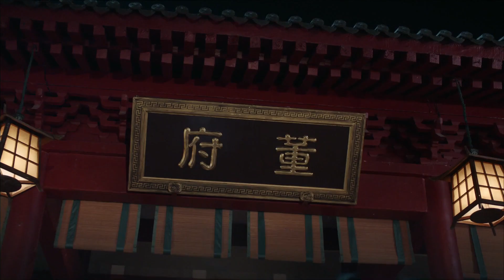คุกเข่าอ้อนวอน | กรุ่นรักกลิ่นบุปผา (The Blooms At Ruyi Pavilion) EP.7 ซับไทย | iQIYI Thailand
เรื่องย่อ : ฟู่หรง สุภาพสตรีหมายเลขสองของตระกูลฟู่ ได้รับความสามารถในการทำนายความฝันหลังจากป่วยหนัก รู้ล่วงหน้าถึงความโชคร้ายของการแต่งงานกับซูวังซูจินและในที่สุดก็กลายเป็นการฝังศพที่น่าเศร้า จากนั้นฟู่หรงเตือนตนเองว่าตราบใดที่ไม่ได้แต่งงานกับซูจิน ทุกสิ่งในความฝันของก็จะไม่เกิดขึ้น อย่างไรก็ตาม ซูจินก็มีความสามารถในการทำนายความฝันเช่นกัน แม้ว่าจะรู้ล่วงหน้าถึงจุดจบที่น่าเศร้าแบบเดียวกัน แต่ซูจินก็ไม่ได้พยายามที่จะหลบหนี แต่กลับพยายามที่จะเปลี่ยนชะตากรรมที่น่าเศร้า ต้องการคืนความรักที่สมบูรณ์ของฟู่หรงให้กลับคืนมา จากนั้นยิ่งฟู่หรงพยายามหลีกเลี่ยงมากเท่าไหร่ซูจินก็ยิ่งไล่ตามอย่างเต็มกำลัง เพื่อที่จะเปลี่ยนชะตากรรมที่น่าเศร้าแบบเดียวกัน ทั้งสองก็เริ่มเกมหวานในการแกล้งซึ่งกันและกัน ท้ายที่สุดฟู่หรงและซูจิน ได้ทำลายแผนการสมคบคิดของซูผิง และได้รับความรักอันแสนหวาน ในที่สุดทั้งสองก็ประสบความสำเร็จและเกษียณอายุราชการ ซูจินร่วมกับฟู่หรง เพื่อเปิดบ้านจิวเวอรี่หรูอี้ไปทั่วประเทศ ...